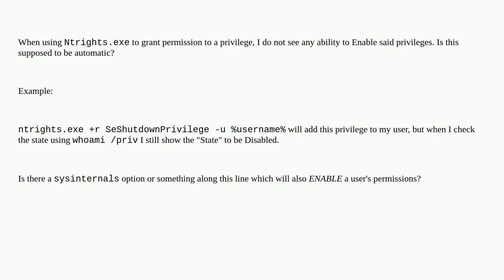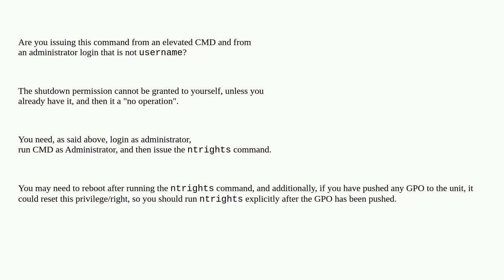Using Ntrights.exe to grant user rights fails to _Enable_ the rights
A special thanks goes out to the awesome community

  windows-server-2019 permissions